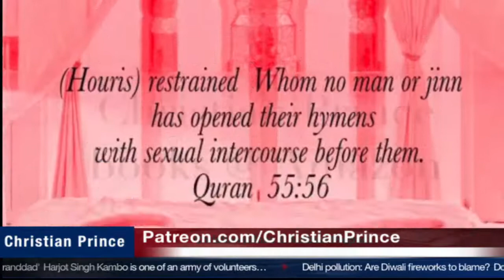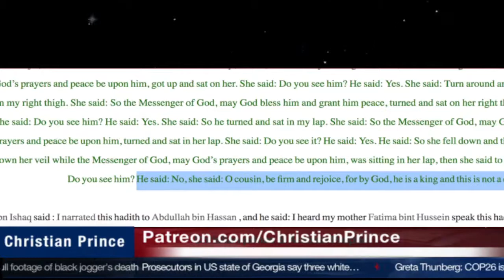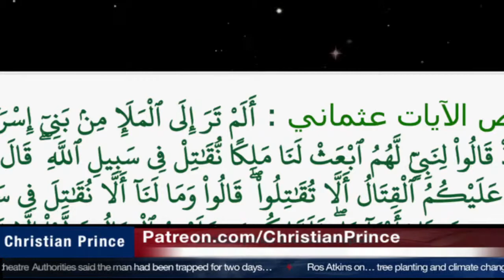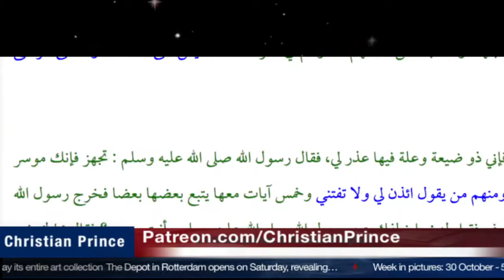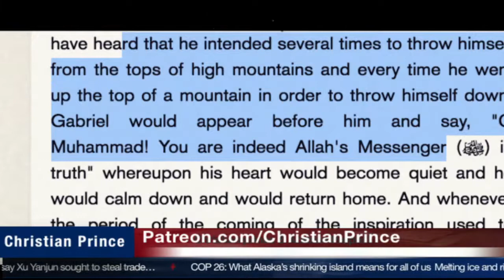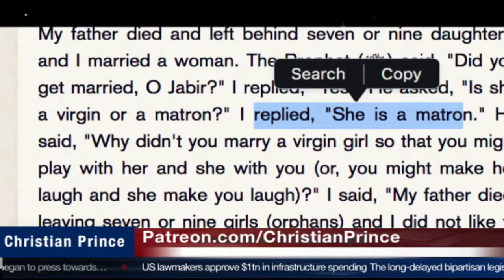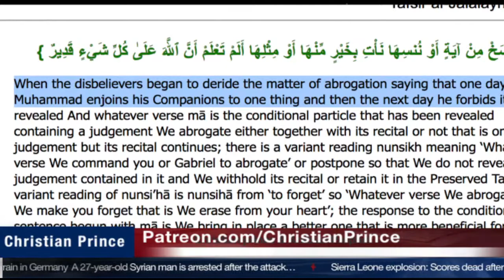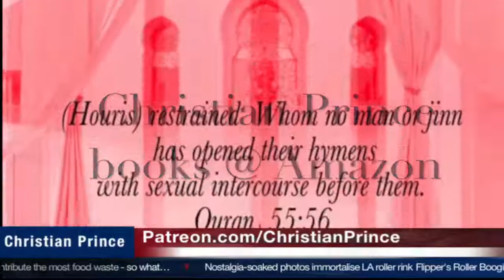David Wood vs a muslim kid Daniel Haqiqatjou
Please Note: This channel "Amir Zaidain" is not Christian Prince's channel but only serving the Lord and the same cause. I Share his videos and many other good Brothers and sisters in faith & Humanity if it help to share the Truth.